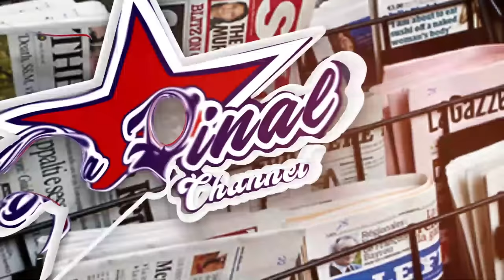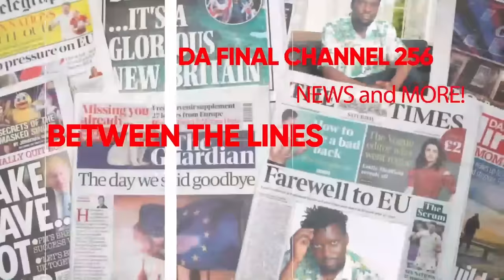EBYA KAYE NE KAKALAMU OKUYITAMU BITABUDDE SOCIAL MEDIA. kaye kakalamu kubomba EDITION . BTWN DA LNZ